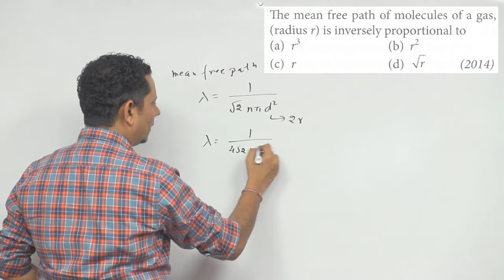The mean free path of molecules of a gas, (radius r) is inversely proportional to (a) r 3 (b) r 2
The mean free path of molecules of a gas, (radius r) is inversely proportional to (a) r 3 (b) r 2 (c) r